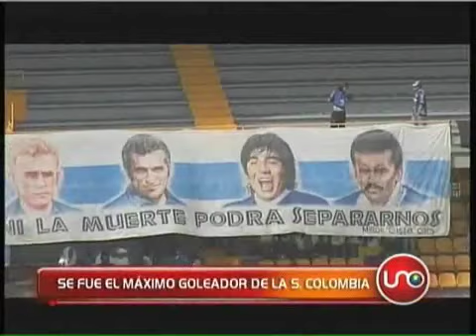Se fue el máximo goleador de la selección Colombia